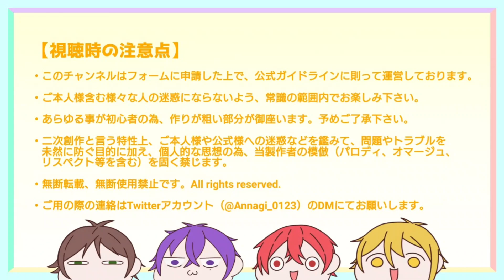【浦島坂田船】メンバー同士でナンパをしてみた結果…【切り抜き】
イラスト／按凪
編集・構成／髄本

【視聴時の注意点】
・このチャンネルはフォームに申請した上で、公式ガイドラインに則って運営しております。

・ご本人様含む様々な人の迷惑にならないよう、常識の範囲内でお楽しみ下さい。

・あらゆる事が初心者の為、作りが粗い部分が御座います。予めご了承下さい。

・二次創作と言う特性上、ご本人様や公式様への迷惑などを鑑みて、問題やトラブルを未然に防ぐ目的に加え、個人的な思想の為、当製作者の模倣（パロディ、オマージュ、リスペクト等を含む）を固く禁じます。

・ご用の際の連絡はTwitterアカウント（@Annagi_0123）のDMにてお願いします。

魔王魂
効果音ラボ
DOVA-SYNDROME
効果音ジーソザイ
H/MIX GALLERY

【浦島坂田船】
浦島坂田船公式 (@USSS_info)

【267回】浦島坂田船のげつようび。今日は全員集合です！【生放送録画】